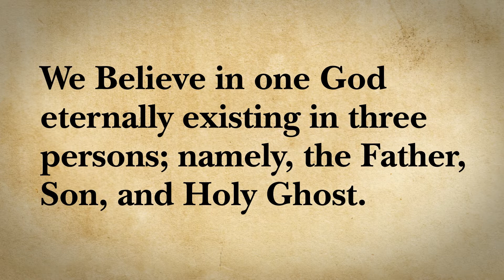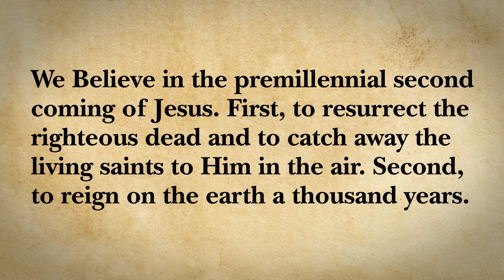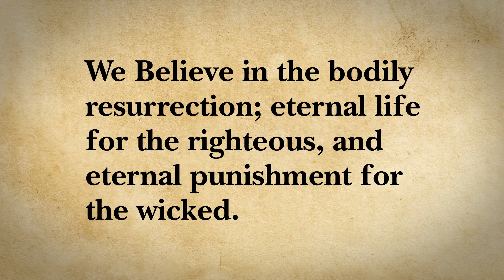Declaration of Faith Sunday - January 7th, 2018